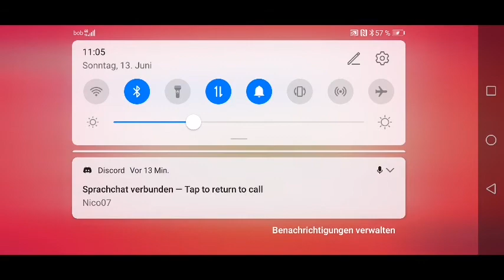Jubiläumsherausfirderung gewonnen / Brawl Stars Deutsch